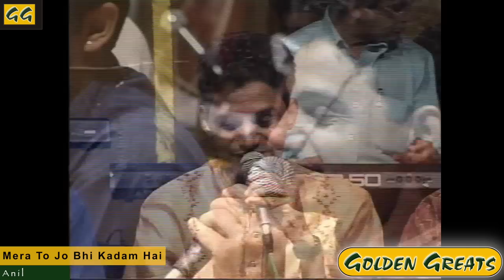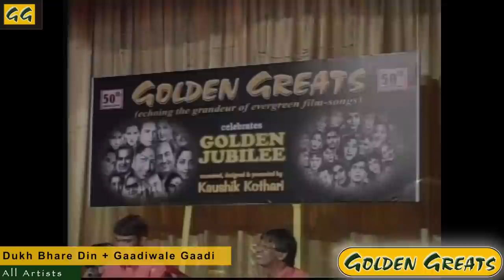Great Melodies of The Golden Era - Part 2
Golden Jubilee of Golden Greats , Celebrating the Golden Melodies of The Golden Era over 2 days.
Monday, 26th October - Female Solos & Duets
Tuesday, 27th October Male Solos & Duets
Conceived Designed & Presented by Kaushik Kothari.